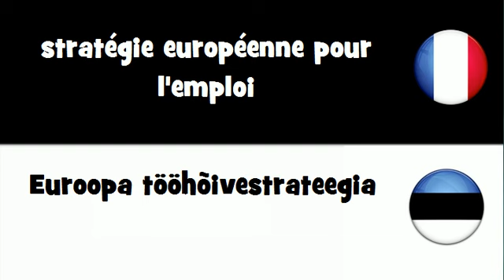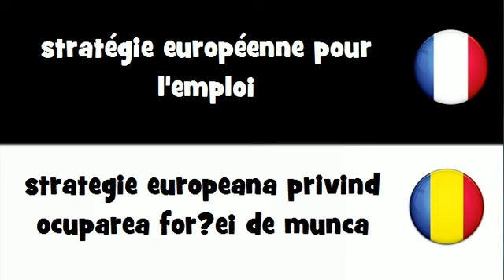Traduction en 20 langues # stratégie européenne pour l'emploi